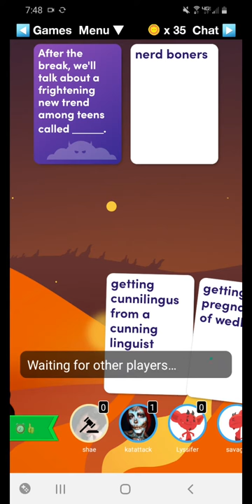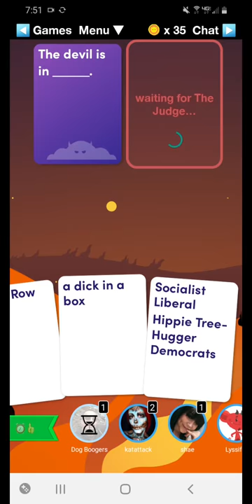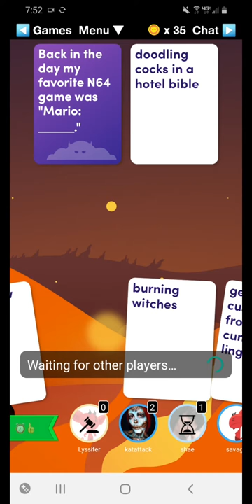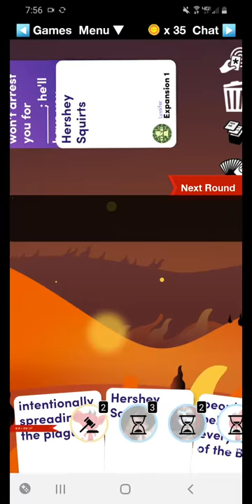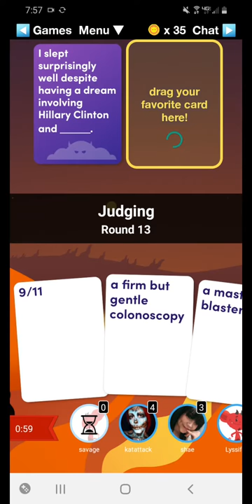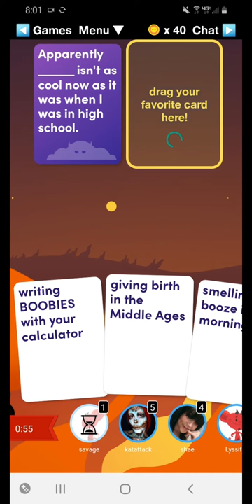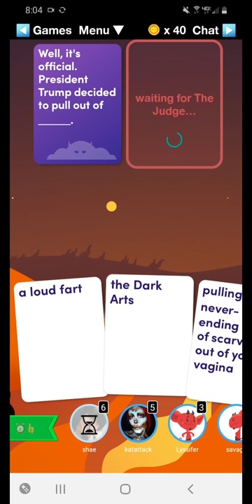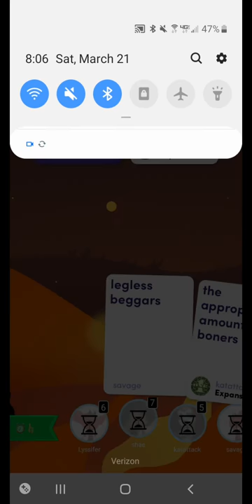Random phone games... evil apples